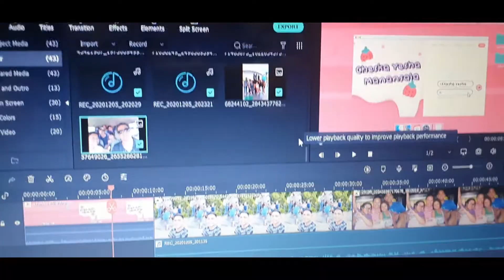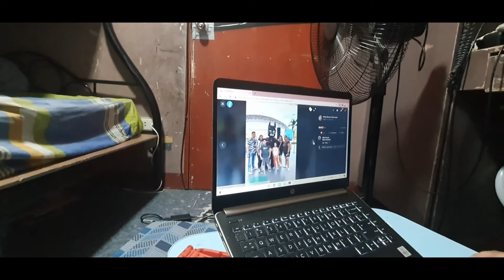Vlogter Day 5: SANDALE!!!! PAGOD NA ME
VLOGTER DAY COUNTDOWN

we are one down 20 to go till Christmas!

Checkout this Channels 🤩